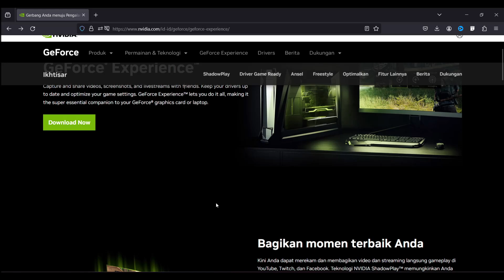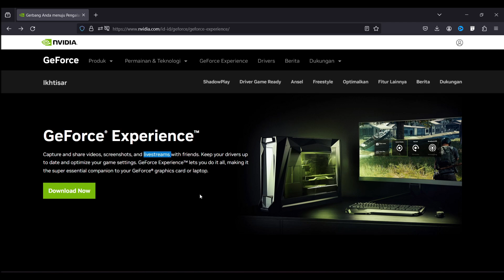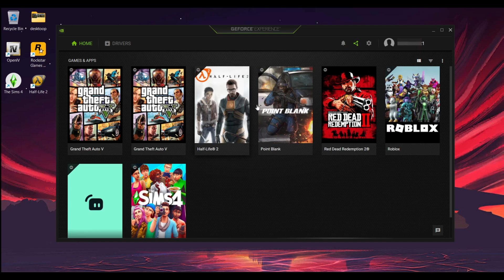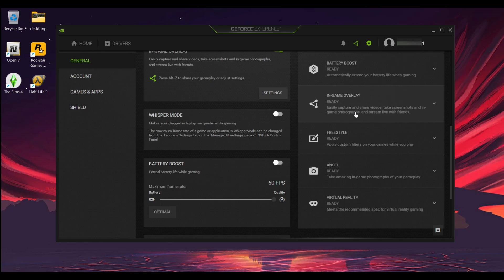CARA PASANG GRAFIK REALISTIS DI GTA 5, TANPA MOD GRAFIK | GTA 5 MODS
CARA MEMBUAT GRAFIK REALISTIS DI GTA 5, TANPA MOD GRAFIK | GTA 5 MODS

Note : Nvidia Game Filter ini disarankan on internet ya guys.. klo ga ada internet kadang bisa kadang engga :)